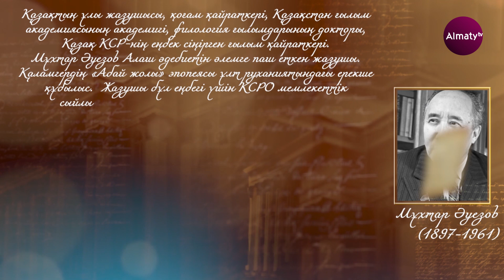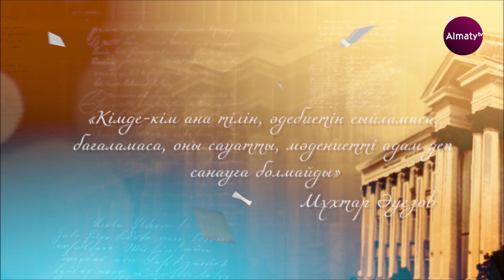Қазақстан Жазушылар одағына 85 жыл: жазушы, қоғам қайраткері Мұхтар Әуезов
Қазақстан жазушылар одағының 85 жылдығына орай қазақтың ұлы жазушысы, қоғам қайраткері, Қазақстан ғылым академиясының академигі, филология ғылымдарының докторы, Қазақ КСР-нің еңбек сіңірген ғылым қайраткері Мұхтар Әуезовтің шығармашылығы жайлы баяндалады.